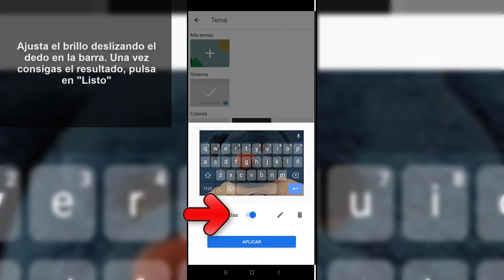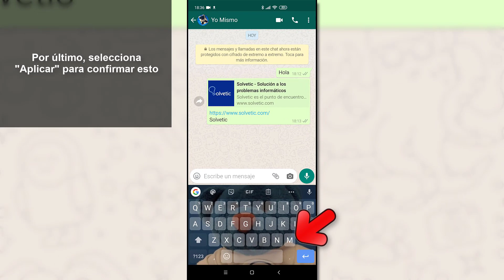📸 Cómo PONER UNA FOTO en el TECLADO de WHATSAPP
Videotutorial de Solvetic para saber cómo poner una foto en el teclado de WhatsApp paso a paso ⭐ 𝗧𝗨𝗧𝗢𝗥𝗜𝗔𝗟 𝗖𝗢𝗠𝗣𝗟𝗘𝗧𝗢

Gracias a este tutorial vas a conocer el paso a paso sobre cómo poner o cambiar la foto en el teclado de WhatsApp y el proceso para conseguirlo.